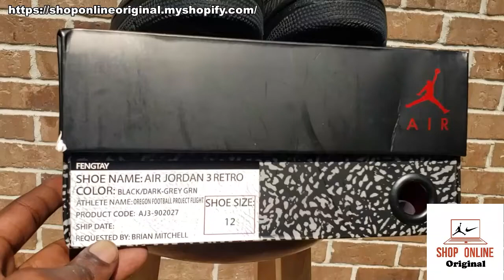Air Jordan 3 Retro Oregon Duck 3M AJ3 902027